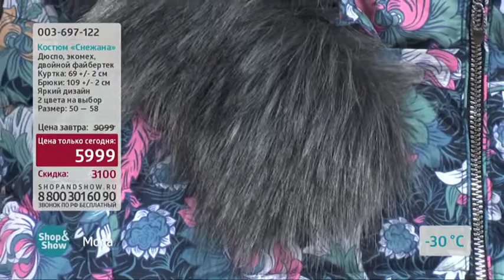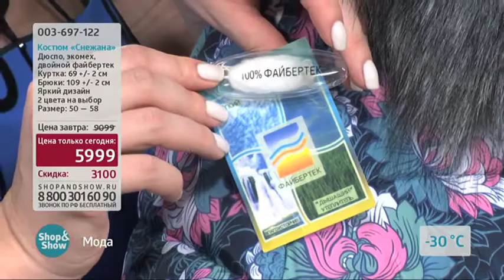Костюм Снежана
Обзор на товар Костюм Снежана